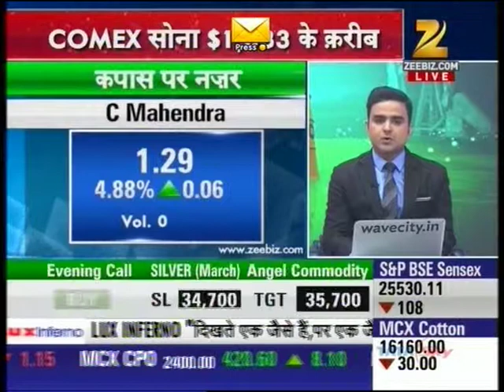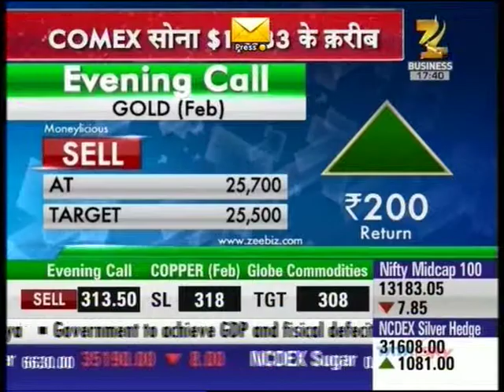Zee Business Mandi Live, 07 Dec 2015 - Mr. Anuj Gupta.